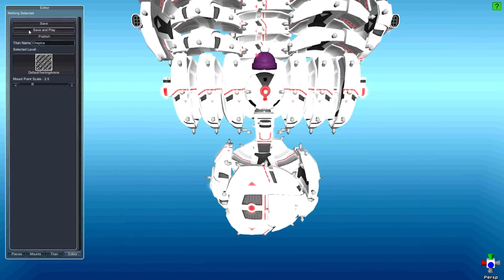DRP Chepice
Hello. POZOR. Je tu robot, se kterým budete zírat. Je tu Bojovný Epic Zvaný Chepice(Čepice). Epicky jsem s tím robotem bojoval a vyhrál jsem to na první pokus. Taky je publikován ve steamu, protože až se do něho strčí nový hard disk s 1TB, tak se mi možná ztratí data a to nechci, proto je publikován pyramida i s čepicí, protože to mám jako památku. Užijte si to.:)